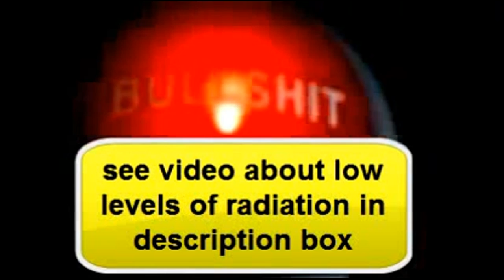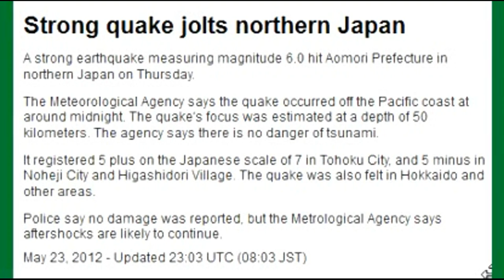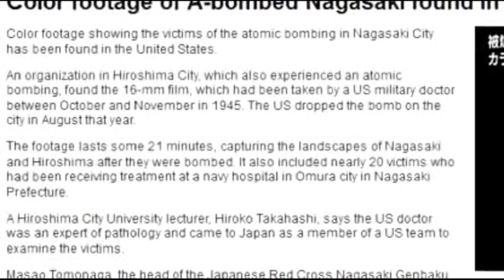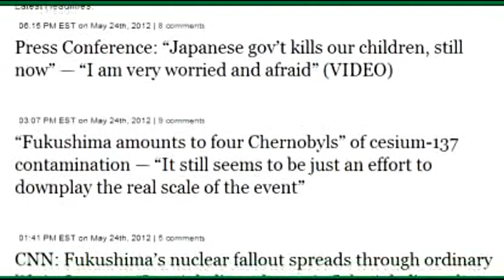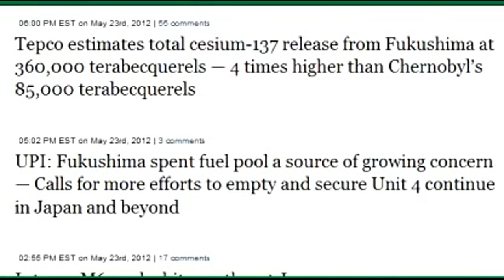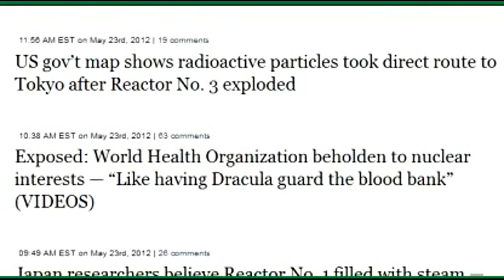The NUCLEAR COVERUP continues... (24 November 2012)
ublished on Nov 24, 2012 by redbuttonstudio

Originally published on Nov 24, 2012 by ichicax4
- Now we have an "epidemic" in Hawaii...cyanobacteria killing coral, fish, turtles...remember the seals and polar bears? Still no final results from rad testing...

USGS: Rapidly-spreading disease in Hawaii coral — New strain of cyanobacteria blamed — Fish with lesions, turtles having problems — Big concern whether infectious to humans — "Truly an unusual event"

A report by the U.S. Geological Survey finds that an outbreak of coral disease along Kauai's North Shore is an epidemic. Dr. Thierry Work said the disease is rapidly spreading. A report released Wednesday said microscopic changes in tissue suggest the corals are under some type of stress.
Another big concern is whether this new strain of cyanobacteria is infectious to humans and marine life. Work says he and other scientists involved in the ongoing study have spotted puffer fish with skin discoloration and unusual lesions on their fins. [...]

The bottom line, according to Work, is that Kaua'i's reefs are heavily degraded and infected with a rapidly-spreading white coral disease unlike any seen here before.